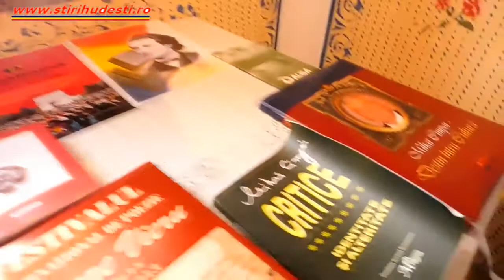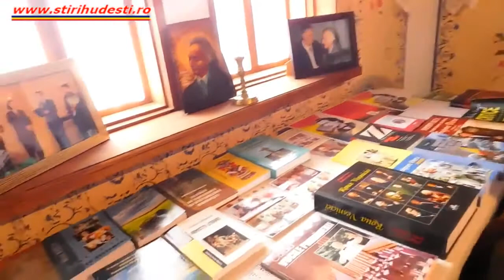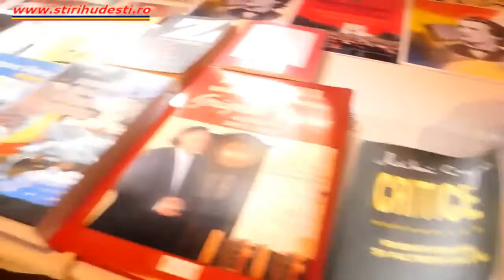PERERITA RAIONUL BRICENI GRIGORE VIERU COMEMORARE